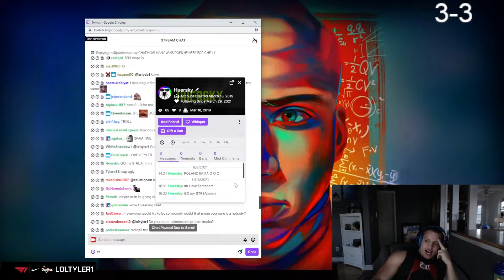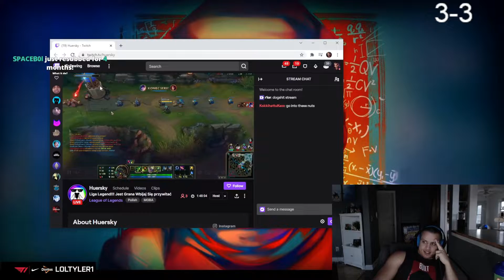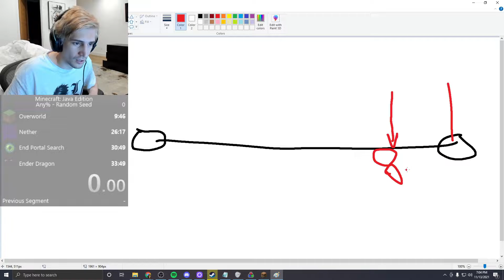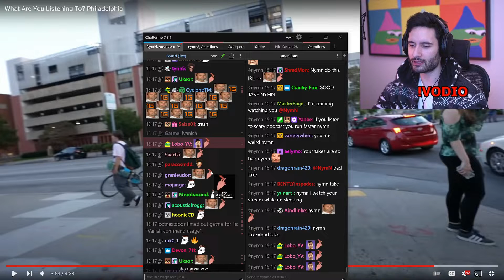Daily Twitch Fails November 14th, 2021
[00:00] clipped by cashcatt
[00:33] clipped by Arglant
[00:44] clipped by Callico9
[01:39] clipped by RosenoernTTV
[02:07] clipped by evadcobra1
[02:18] clipped by NumineViget
[02:47] clipped by boydudeman
[03:13] clipped by OxTear
[04:13] clipped by parrakeets
[04:59] clipped by miketastic_art
[05:25] clipped by epicbacon
[06:03] clipped by itsjustBail
[06:18] clipped by Naydra_Nori
[07:17] clipped by oohnage
[07:39] clipped by Uksor
[07:51] clipped by Backous
[08:41] clipped by DeezNutsVO
[09:01] clipped by tdonkey33